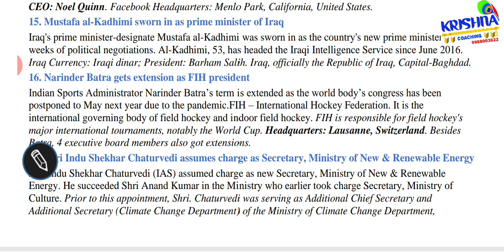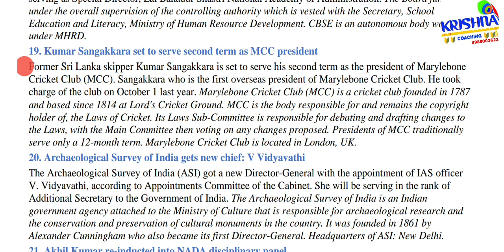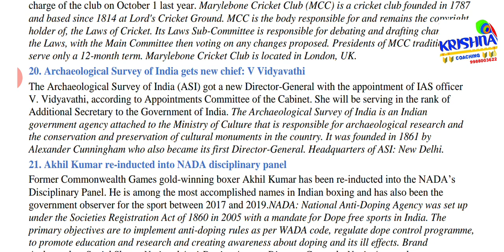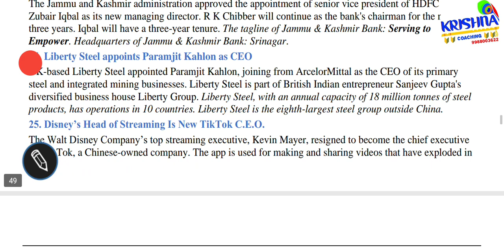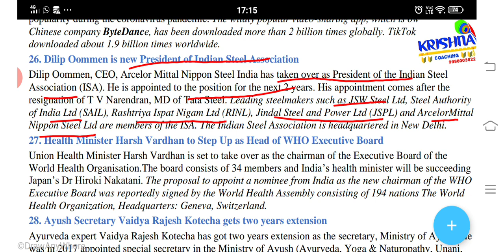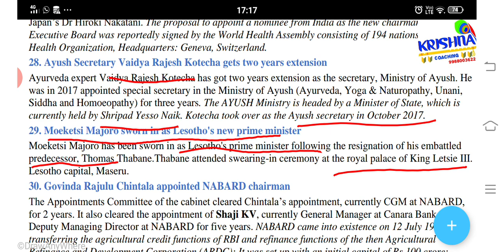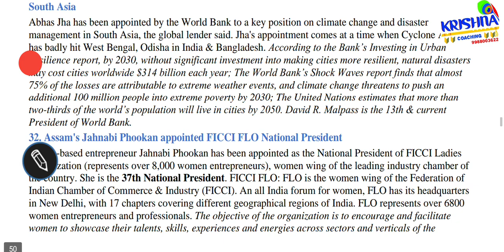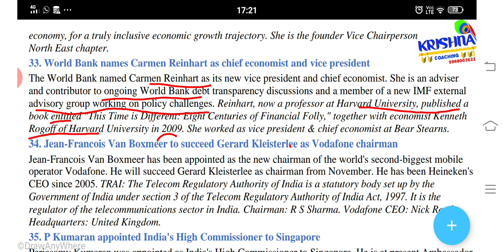Current Affairs - May- 2020 Lecture - 14 on Appointments Topic- 16- 33